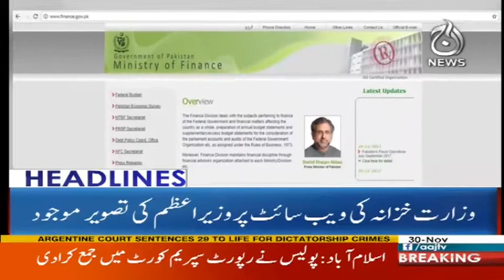America Ki North Korea Ko Bari Dhamki - Headlines 12 PM -30 November 2017 - Aaj News